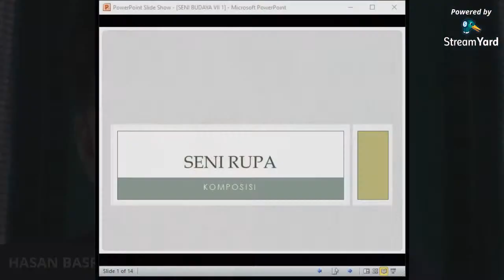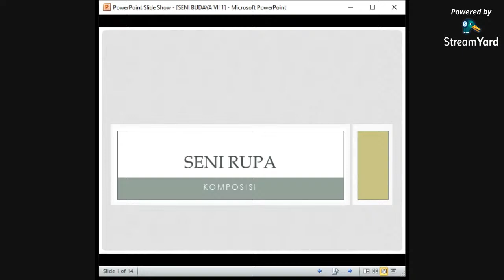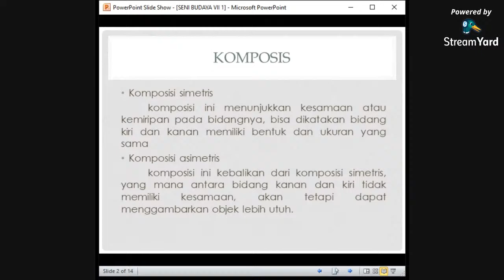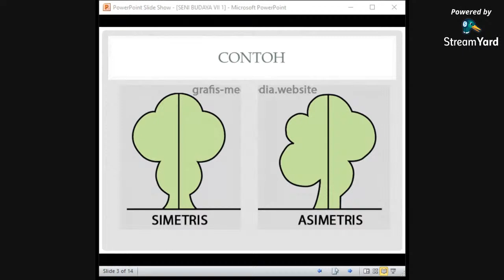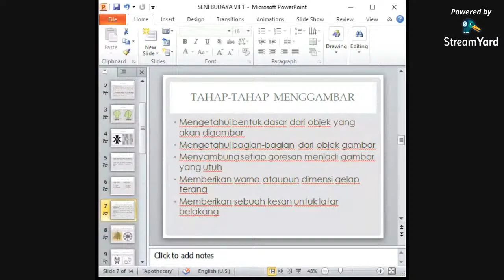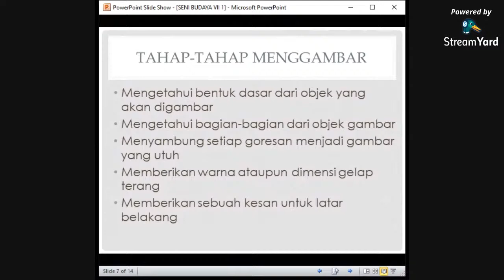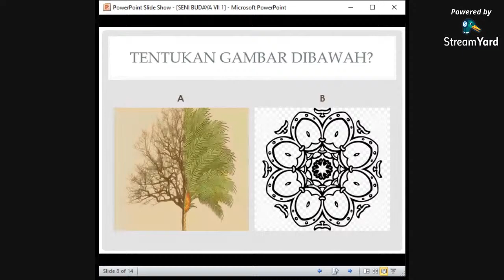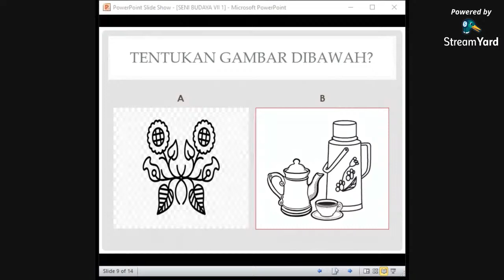Seni Budaya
Seni Rupa